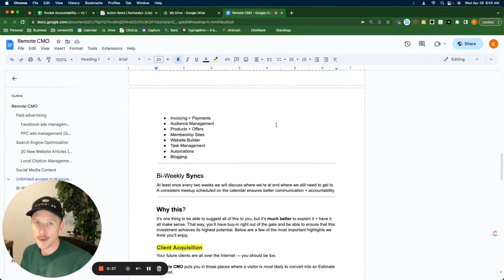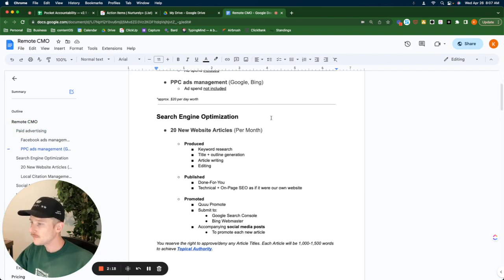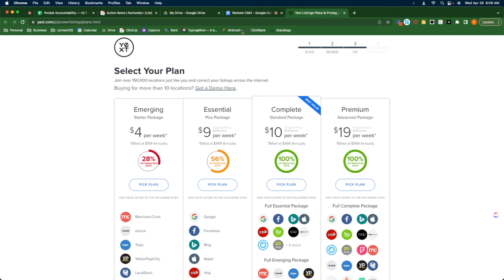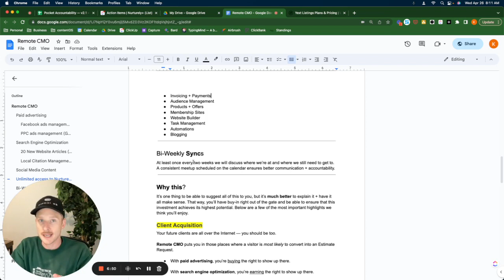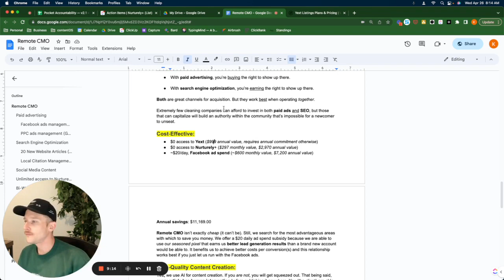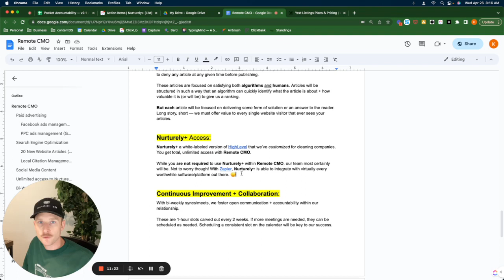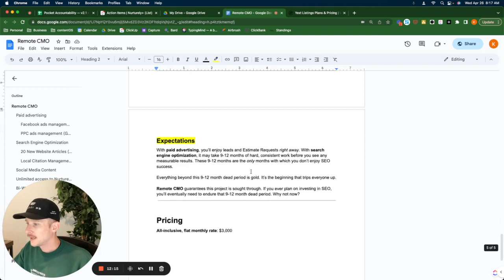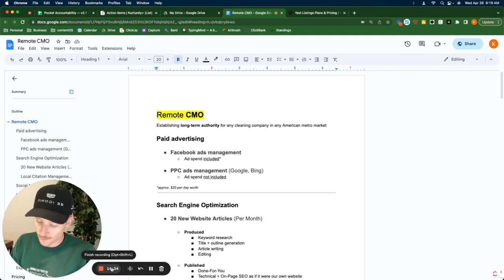Discussing the Remote CMO Package For Cleaning Companies Only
Description

ℹ️ Get 4 weekly human-written articles produced and published for you — $349/month

ℹ️ Sales Hack: Win 60% more sales with this incentive-based marketing plan